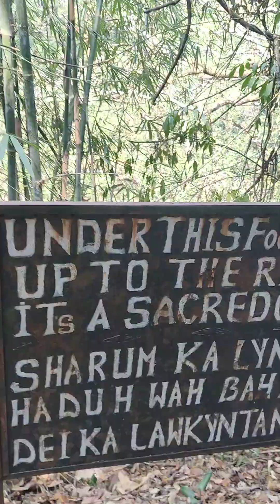doubledecker cherapunji meghalaya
Visiting the double-decker root bridge is not easy. The trek there is long and tiring. It's worth it though, for an out of this-world experience that's guaranteed to be a highlight of your travels.